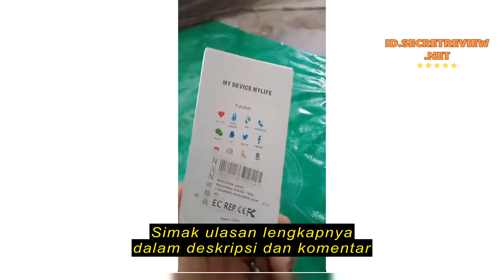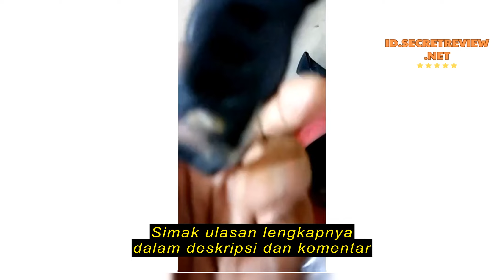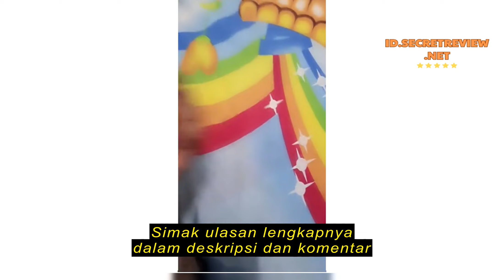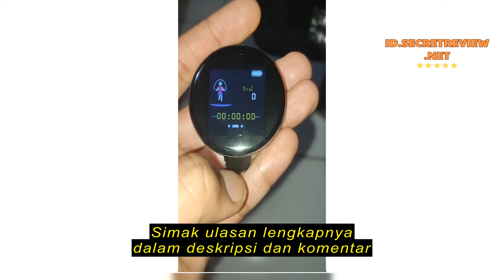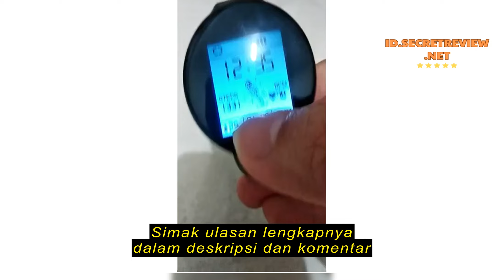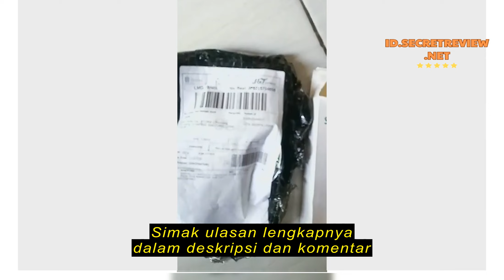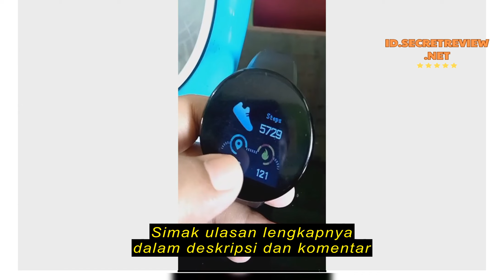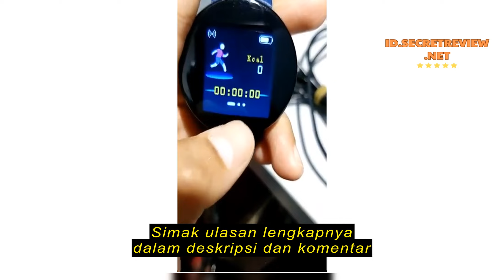Review Tesladi SmartWatch D18 Smart Watch Olahraga Tahan Air Pria dan Wanita Bluetooth Digital Smar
Tesladi SmartWatch D18 Smart Watch Olahraga Tahan Air Pria dan Wanita Bluetooth Digital Smart Watch